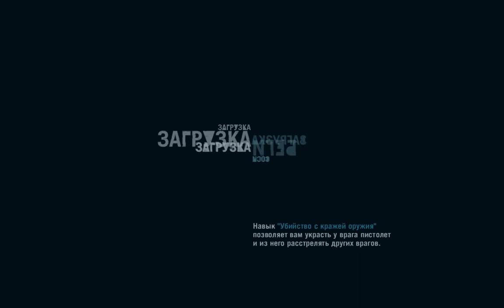Прохождение Far Cry 3 - rpg - action - Shooter - #30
Так же рекомендую ознакомиться с другими летсплеями моего канала,уверен тебе понравится!